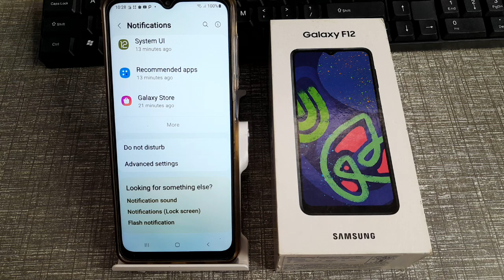how to on sever theater alert in Samsung Galaxy F12